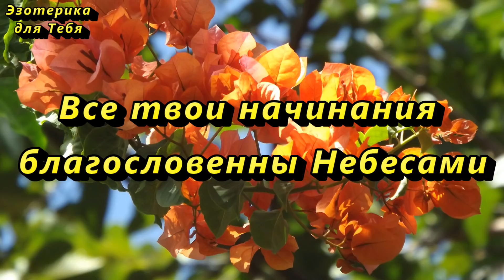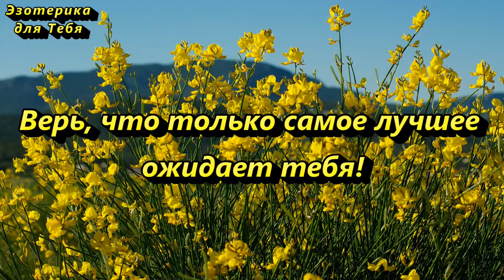14 марта в прощеное воскресенье не убирайте крошки со стола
👉 Прощенное воскресенье: Приметы на последний день Масленичной недели

Подписавшись на канал "@ezforyou  " с этого момента, мы становимся Друзьями. Благодарим Вас за просмотр и помните, что получает только тот, кто делится. Делитесь информацией, делитесь полученными знаниями со своими друзьями и знакомыми. Чем больше людей узнают о том, как стать хоть чуточку успешнее и счастливее, тем лучше для всех.
Заранее благодарны Вам за вашу поддержку и кто помогает в развитии канала, кто делает донат - таким образом, у нас с вами идет положительный взаимообмен энергиями, где вы получаете только счастливые и позитивные перемены.  Благодарим Вас! 🙏